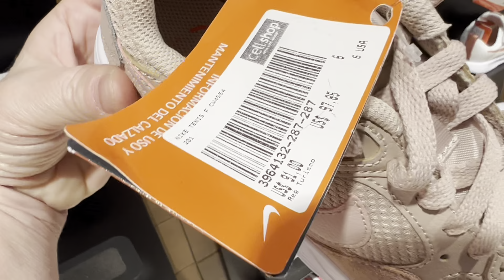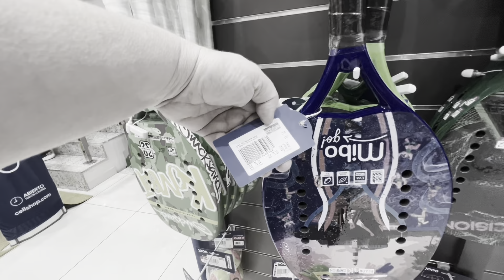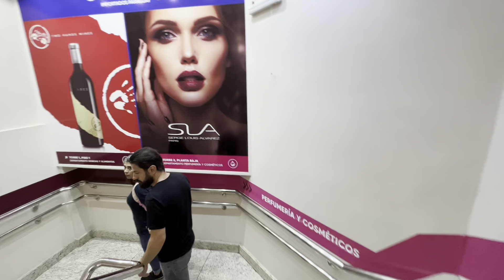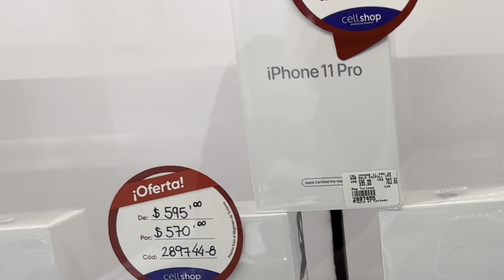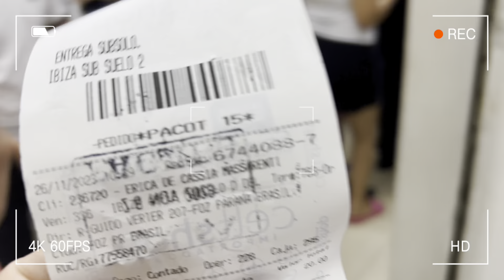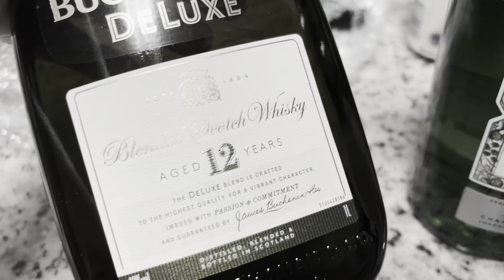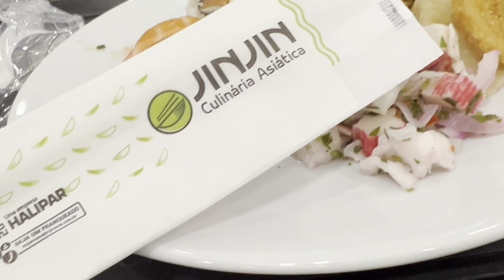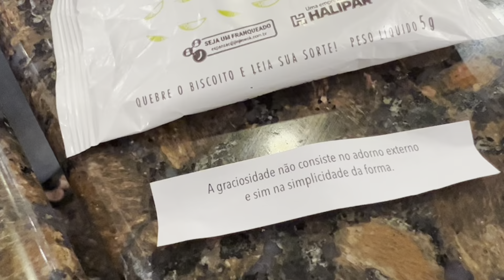Compras no Paraguai! Imperdível! Preços IPhone atualizados e setor esportivo! Super resenha! Clique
Compras no Paraguai! Você acha mesmo que vale fazer compras no Domingo no Paraguai? Vem comigo!

Compras no Paraguai, giro pelas banquinhas e camelôs.

Compras no Paraguai? Sugestão para comprar tudo com Segurança, num lugar só.

Comprinhas no Paraguai

Compras no Paraguai 2023! Shopping . Bora comprar?

Compras econômicas no do Paraguai e vantagens em fazer compras no domingo!

Muitos perguntam se vale a pena comprar nas banquinhas e camelos no Paraguai, eu particularmente creio que bem garimpadinho você encontra coisas bacanas. Nada de grifes, nada de marcas, compras econômicas e badulaques. Brinquedos...
Se precisar de mais informações e dicas sobre compras no Paraguai me chame. Vivo na fronteira a mais de 30 anos e adoro me comunicar.
Mercadão no Paraguai e descontão.

Perfumes importados com qualidade, se você não vai ao Paraguai e quer perfumes importados recomendo:
212 masculino
212 Carolina Herrera Eau de Toilette - Perfume Feminino, Carolina Herrera

Quer visitar minha empresa em Foz? Produtos Naturais e Suplementos.
@emporiodavilafoz no insta
Empório da Vila
Produtos Naturais.
Av. República Argentina 2619.

Meu insta  @ericamassarenti